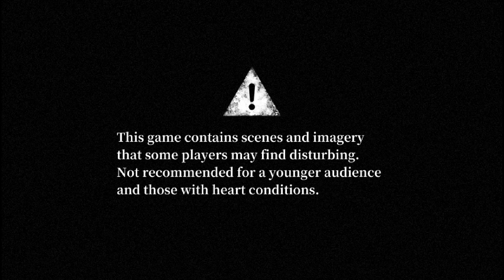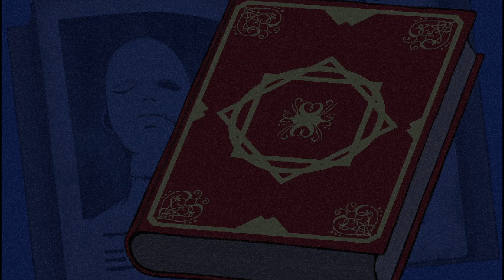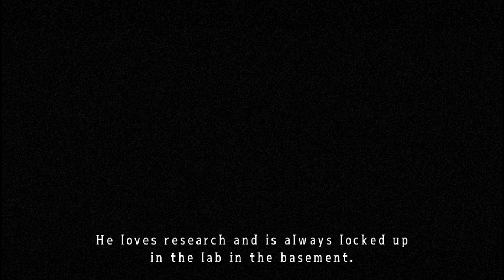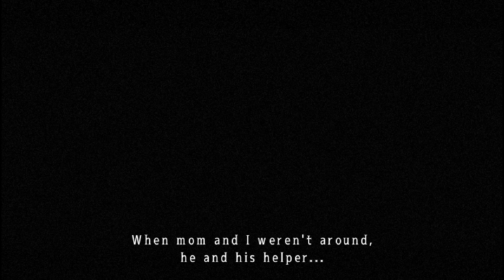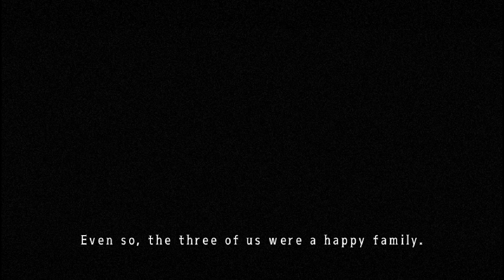Mad Father Teaser episode - Mad Father Pt. 1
I don't normally curse but sometimes it slips when I play them spooky horror games. Sorry everyone. I hope you all are excited about this series as I am. :)